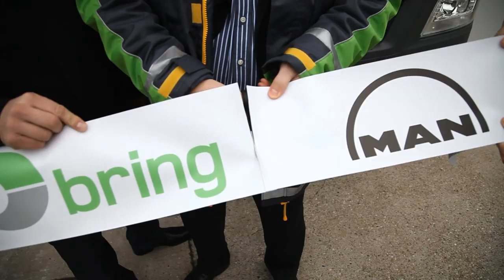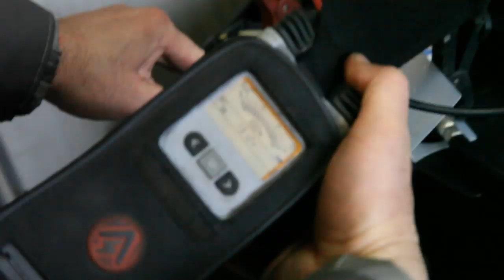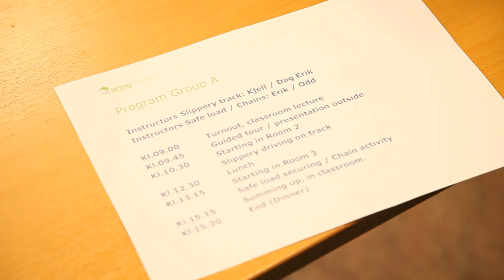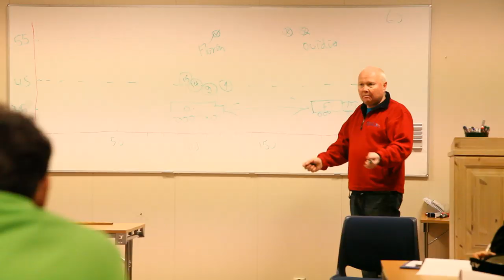Bring trucking movie 2014